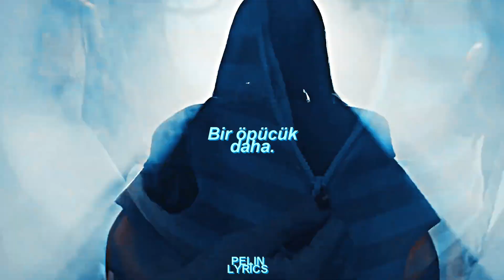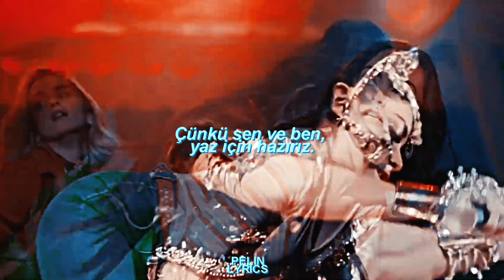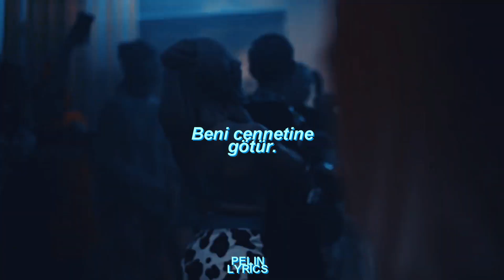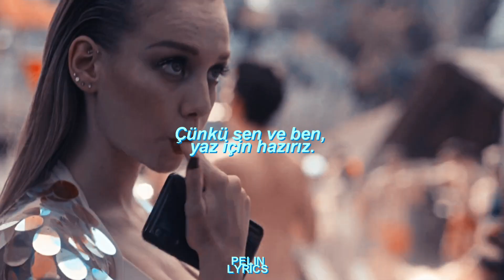Demi Lovato-Cool For The Summer (TÜRKÇE ÇEVİRİ)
(Ha)

Ooh, ooh

(Ha)

Ooh, ooh

(Ha)

Ooh